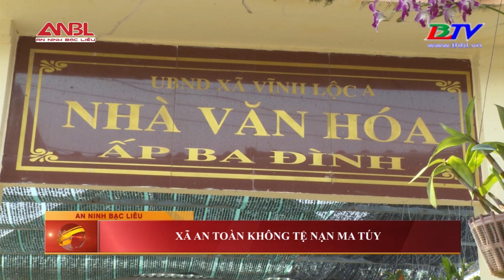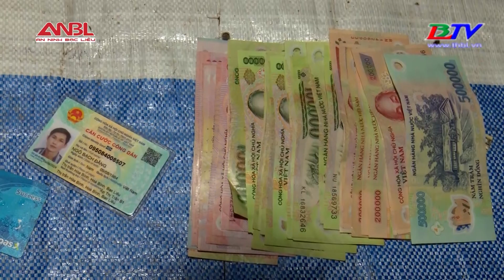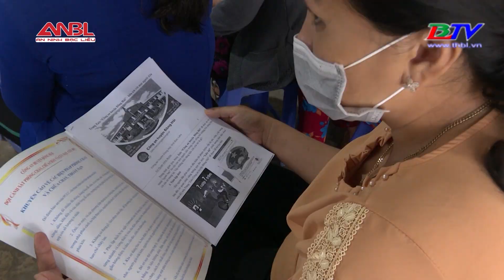An ninh Bạc Liêu - 23/6/2022